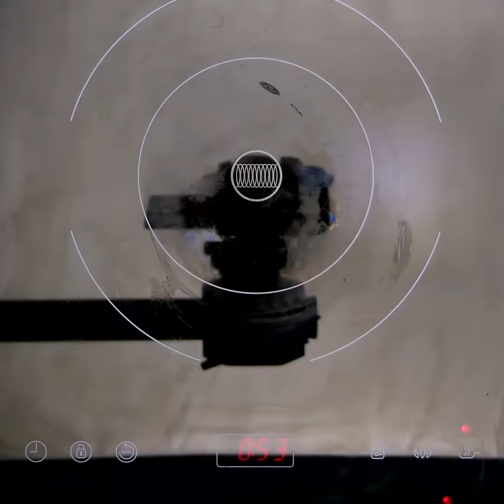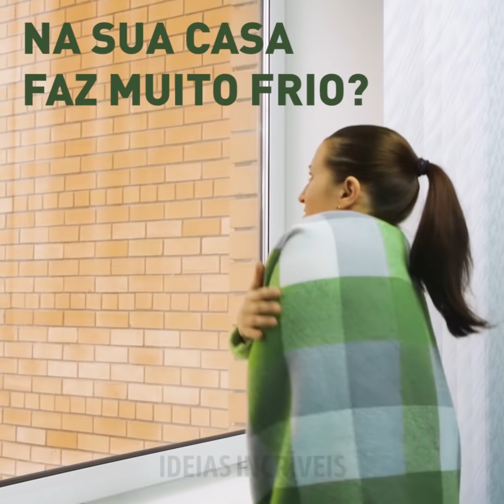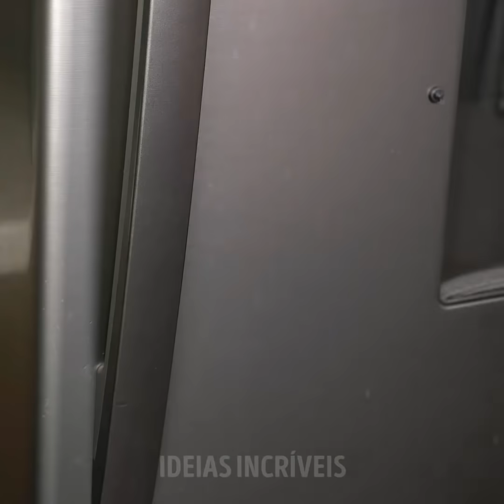21 MELHORES TRUQUES DE COZINHA QUE VOCÊ NÃO SABIA QUE EXISTIAM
IDEIAS DE RECEITAS ULTRA-SECRETAS

Confira este vídeo até o final para aprender algumas dicas de culinária brilhantes! Você vai encontrar receitas bem legais com ovos e achamos que você deve experimentar cada uma delas. Os ovos contêm muitas vitaminas e minerais e são usados em quase todas as receitas. Assista ao vídeo e você encontrará muitas ideias sobre como cozinhar da melhor maneira possível:
-    Você ainda pode preparar os ovos após a data de validade deles se você os tiver armazenado corretamente. É por isso que a melhor maneira de fazer isso é congelá-los em uma bandejinha de cubos de gelo.
-    Prepare ovos fritos pretos. Separe as claras das gemas e adicione azeitonas pretas às claras. Bata com um mixer até que a cor seja uniforme. Despeje a mistura preta na panela/frigideira e adicione as gemas por cima. Frite normalmente como você tem o hábito de fazer.
-    Prepare uma omelete aerada usando um coador.
-    Use uma concha para preparar mini-omeletes.
-    Congele maçãs antes de fazer um suco com elas. Assim você fará um suco muito mais rapidamente.
-    Confira como preparar um bacon com bem menor gordura e sua forma ainda continuará limpa depois disso. Pegue um pedaço de papel alumínio e assista ao nosso tutorial. -    Utilize um cortador de maçã para preparar uma ótima receita de batatas fritas rápidas.
-    Vela como descascar maçãs rapidamente usando uma seringa.
-    Descubra um passo-a-passo de como fazer uma geleia rápida caseira.
-    Use uma prensa francesa para fazer creme espesso para o seu cafezinho. Encha a prensa francesa até a metade com creme de leite e bombe até fazê-lo subir de volume.
-    Utilize o plástico bolha para fazer lindas decorações com o chocolate. Espalhe o chocolate por sobre o plástico bolha e resfrie.
-    Tente abrir uma latinha de refrigerantes usando um hashi.
-    Use uma escumadeira para separar as claras das gemas.
-    Utilize um grampo de roupas para retirar as fatias de pão de dentro da torradeira.

E não se esqueça de compartilhar esses macetes de cozinha com todos os seus amigos!

MINUTAGENS:
00:09 Macarrões de ovos
00:47 Ovos fritos pretos
03:46 Omelete aerada
07:46 Bacon com menos gordura
09:20 Batatas-fritas rápidas